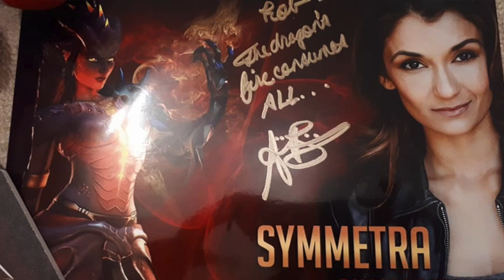MY FAVOURITE YOUTUBERS PART 2!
Helloooo Internet Allies! How are you doing? Recently I made a video talking about some of my favourite YouTubers, but I wanted to make another video talking about some other amazing YouTubers who also inspire me. Enjoy!